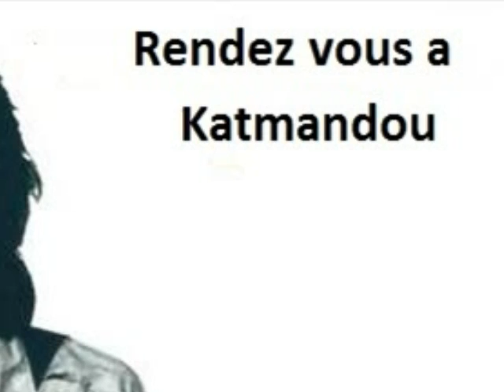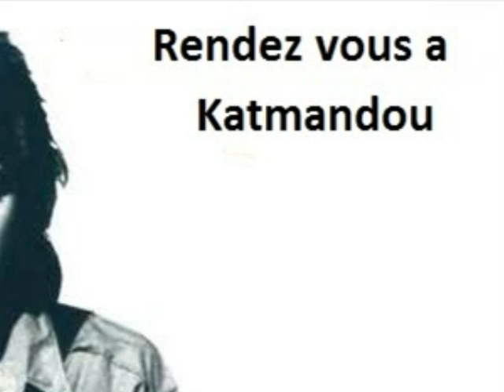Thierry Hazard - Rendez vous a Katmandou.wmv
Thierry Hazard.Rendez vous a Katmandou.